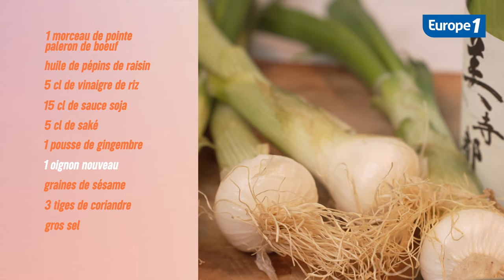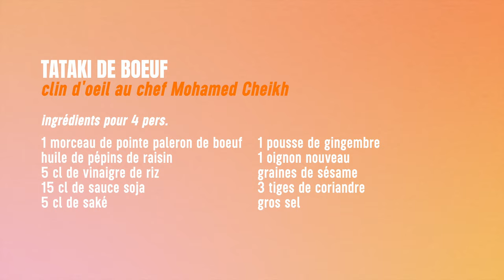👨‍🍳 Les Recettes : Tataki de boeuf par Laurent Mariotte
Tous en cuisine avec les Recettes des Bons Vivants ! 👨‍🍳

Laurent Mariotte s’inspire d’une recette du grand gagnant de Top Chef en 2021, Mohamed Cheikh, et vous propose un tataki de boeuf qui va vous faire voyager ! Une recette parfaite pour l’été… c’est parti ! 😋

🍴Les ingrédients pour la marinade :
— De l'huile de pépins de raisin
— 5cl de vinaigre de riz
— 15cl de sauce soja
— 5cl de saké
— 1 pousse de gingembre
— 1 oignon nouveau
— Graines de sésame
— 3 tiges de coriandre
— Du gros sel

👨‍🍳 Mohamed Cheikh est un jeune chef cuisinier. À 30 ans, il est notamment connu pour avoir remporté la douzième saison de Top Chef. Originaire d’Algérie, sa cuisine s’inspire énormément de la Méditerranée et de ses différents voyages. Chef nomade, il amène ses couteaux dans toutes les cuisines qui l’accueillent !

📣 Pour découvrir de nouvelles histoires de chefs et de leur recettes iconiques, rendez-vous sur Europe 1 avec Laurent Mariotte. Autour de lui, des bons vivants qui apprécient la cuisine du quotidien… et la gourmandise ! À écouter chaque samedi de 11h à 12h30, en podcast et